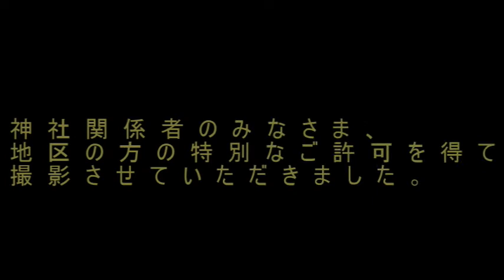令和四年 丸尾神社例祭舞神楽をお届けします。皆さまに幸多きことをお祈り申し上げます。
今年の神社の神事、五島神楽をお届けします。

島の伝統神事、ご覧ください。
one of the old performing arts in japan.
involving ritual means of praying to the god s.
🇫🇷🇨🇦===Veuillez me donner un Like.===
l'un des anciens arts du spectacle au Japon.
impliquant des moyens rituels de prier les dieux.
🇧🇷🇵🇹===Por favor me dê um Like.===
uma das antigas artes cênicas no Japão.
envolvendo meios rituais de orar aos deuses.
🇩🇪===Bitte liken===
eine der alten darstellenden Künste in Japan.
mit rituellen Mitteln, um zu den Göttern zu beten.
🇹🇷===Lütfen bana bir "Beğen" ver===
Japonya'daki eski sahne sanatlarından biri. # tanrılara dua etmenin ritüel araçlarını içeren.
один из старых исполнительских искусств в Японии.
с использованием ритуальных средств молитвы богам.
🇪🇸🇻🇪🇨🇱🇨🇺===Dame un "Like"===
Una de las antiguas artes escénicas en Japón.
implicando medios rituales de rezar a los dioses.
日本最古老的表演藝術之一。
涉及向神祈禱的儀式手段。
🇮🇳===👍 कृपया===
जापान में पुराने प्रदर्शन कलाओं में से एक।
देवताओं से प्रार्थना करने का अनुष्ठान साधन शामिल करना।
หนึ่งในศิลปะการแสดงที่เก่าแก่ที่สุดในญี่ปุ่น
ที่เกี่ยวข้องกับวิธีการพิธีกรรมในการอธิษฐานต่อพระเจ้า